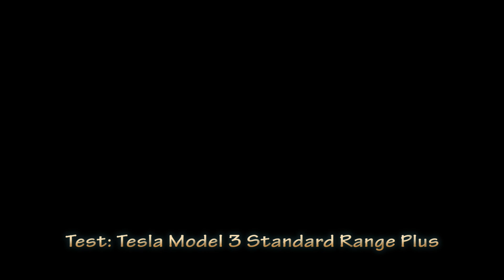Tesla Model 3 Standard Range Plus test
Testdrive / Biltest / Test: Tesla Model 3. Version: Standard Range Plus. Denmark. December 2019. Driver and speaker: Søren Clauding (Danish spoken - a few English subtitles). Also listen to the motor radio in Danish